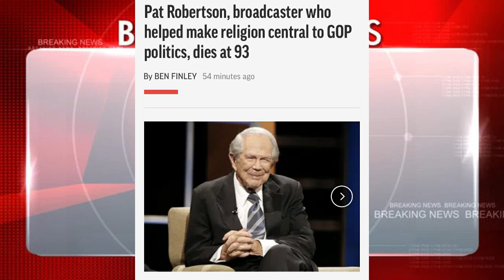Pat Robertson, Christian Broadcaster, Politician Dies at 93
Pat Robertson, broadcaster who helped make religion central to GOP politics, dies at 93